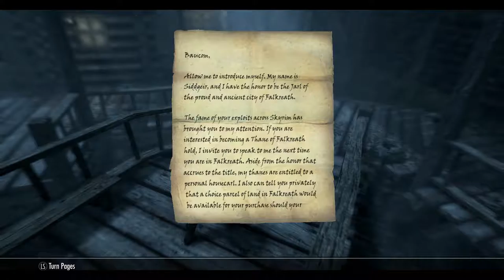BECOMING A MASTER THEIF | Skyrim: Special Edition | Ep 7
The Elder Scrolls V: Skyrim is an open world action role-playing video game developed by Bethesda Game Studios and published by Bethesda Softworks. ... The game is set two hundred years after the events of Oblivion, and takes place in the fictional province of Skyrim. You play as Dragonborn and take over the dragons as well as Skyrim.

I highly suggest you get this game!

ADD ME ON XBOX: bobwilcox96